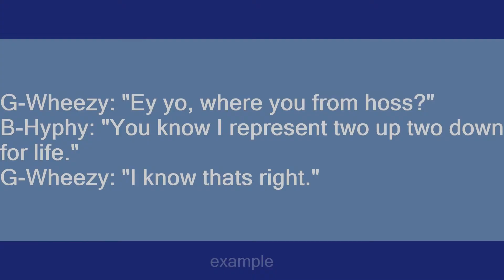two up two down